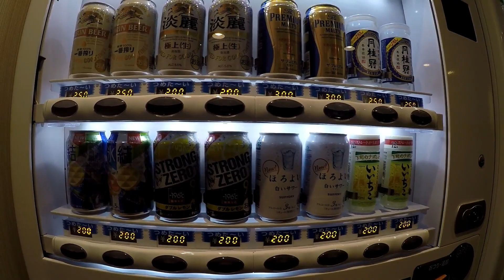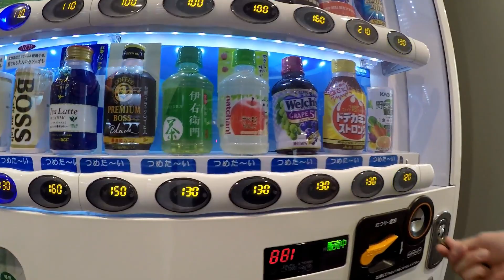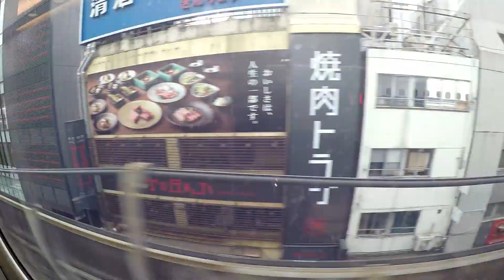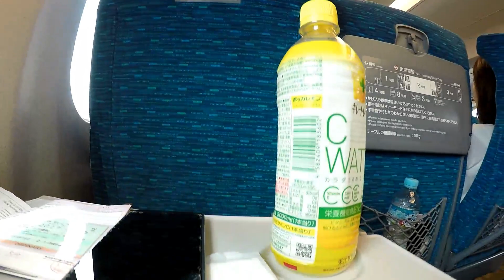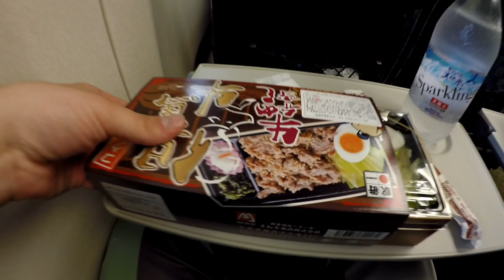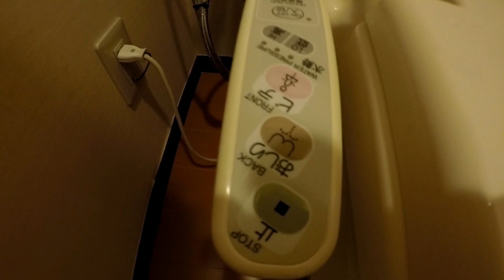Miyajima Island | Great Torii Gate | Deer! Day 3 Japan Adventures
Fitbit Steps for those interested:  17,690

Here's the day 3 adventures in Japan! Started out kind of rainy, but cleared up towards the afternoon for the most part. Bought some little things at the shop there, Icecream with sake was awesome, oysters there were super good cooked up on the halfshell, and this was definitely the best hotel of the trip by a landslide!
At the hotel, we had a nine course meal to end the night, everything was super fresh and good: lots of fish, sashimi, rice, soup, etc.